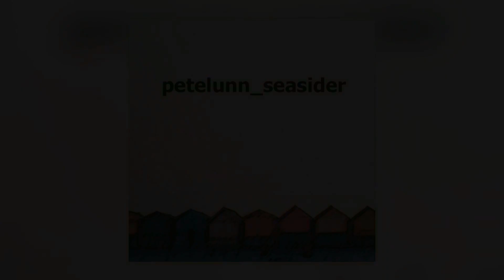08 Pete Lunn - Flamingos [Airport Route Recordings]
Official stream from Airport Route Recordings. Distributed by Kudos Records.

Album: Seasider [ALBUM]
Track: 8 of 10
Title: Flamingos
Artist: Pete Lunn
Label: Airport Route Recordings
Cat#: ART003
Formats: Digital
Digital Release: 18th February 2008

About This Release:

Pete Lunns productions have been around since the early days of the UK house scene and his music has probably featured on the turntables of almost every big name House DJ at some point.

His production standard is unrivaled which he demonstrates in this album, his first full length in all his years of producing quality tracks.

However you listen to music, on your ipod, at home or in the car, you are about to experience a moment in musical perfection, crisp electronic sounds, beautiful landscapes and even a weekend trip to the seaside!

Reviews for This Release:

"The album is no less then masterful. Eclectic beats, sweeping synths and deep bass all moulded beautifully together and a heavy polish to finish." - Simon Latham (progressivehouse.com)